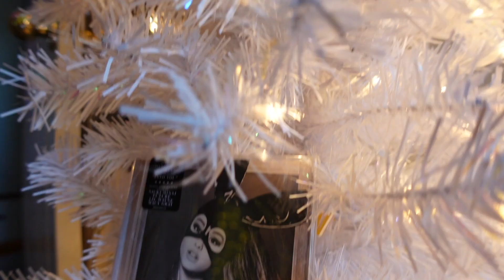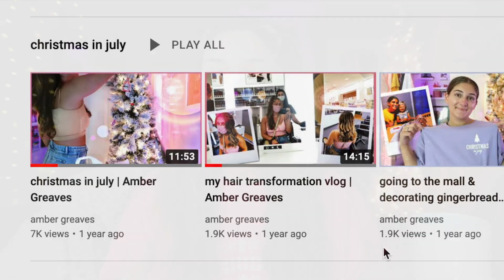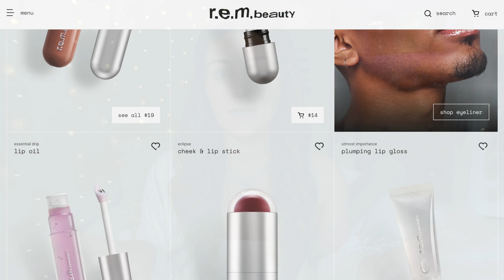trying r.e.m. beauty chapter 3 by ariana grande (christmas in july!)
0:00 - intro
0:27 - christmas in july
3:44 - chapter 3 unboxing
7:50 - testing the lip oil
8:37 - testing the lip liner
9:16 - testing the liquid lipstick
10:10 - testing the classic lipstick
11:12 - outro & chit chat

(link to all of my official social medias)

xoxo,
Amber

christmas in july 2022
r.e.m. beauty by ariana grande
chapter 3 unboxing